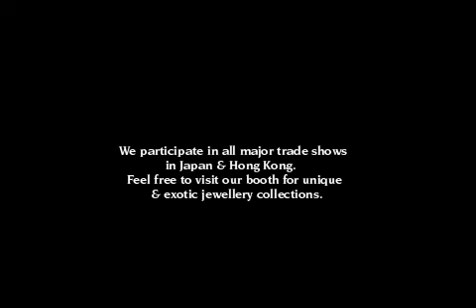KGK Group Presents Maya - Beauty in Disguise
Each jewel from the Maya Collection is truly a piece of art, distinctly redefining exclusivity, intricately crafted by KGK. With an unwavering commitment to quality and individuality, the Maya collection beholds in itself the grace and attitude that modern women identify themselves with. Besides its multiple meanings which include love and generosity, the name defines illusion and symbolizes well-balanced elegance, strength and passion for women of today. Visit the 30th International Jewellery Tokyo Show to experience the collection.